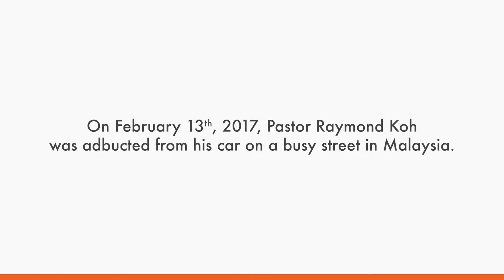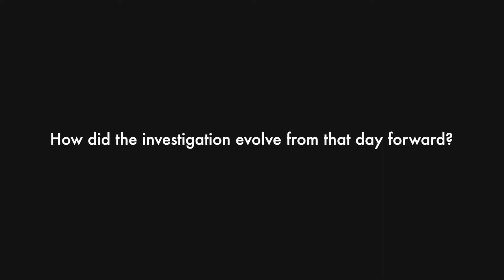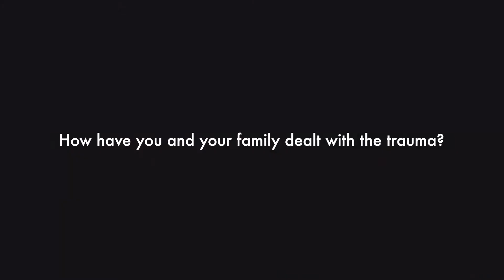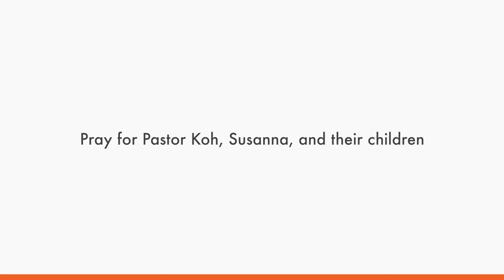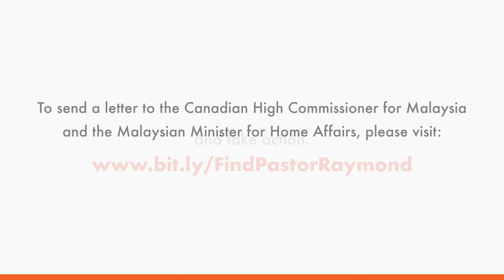Find Pastor Raymond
Pastor Raymond Koh has been missing nearly 2 years.